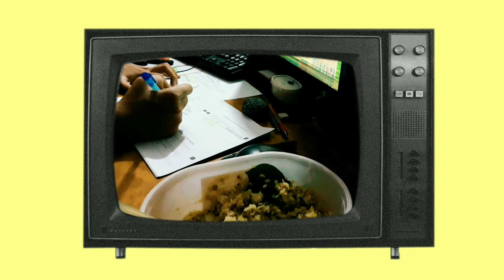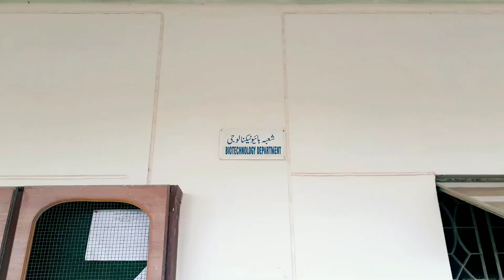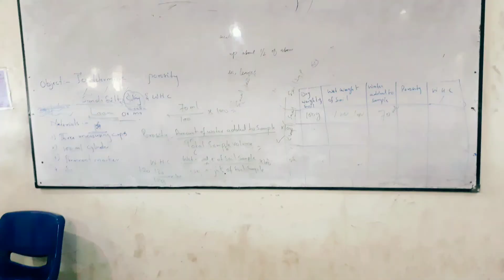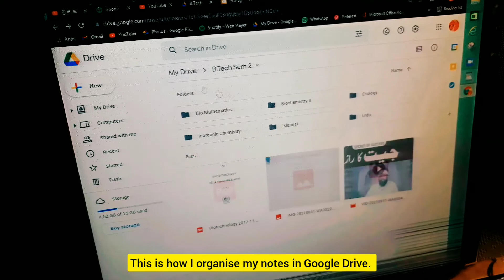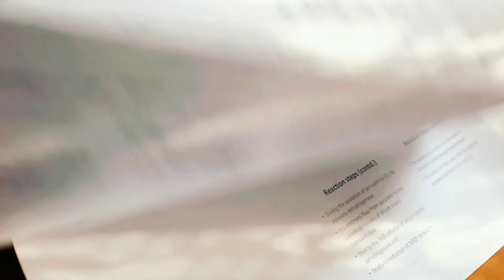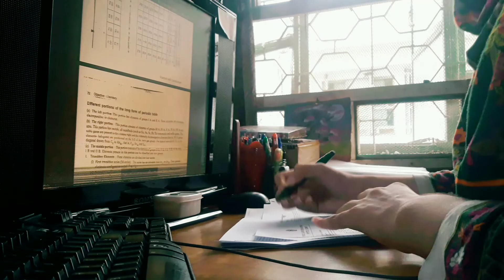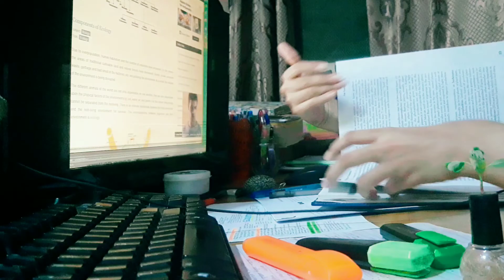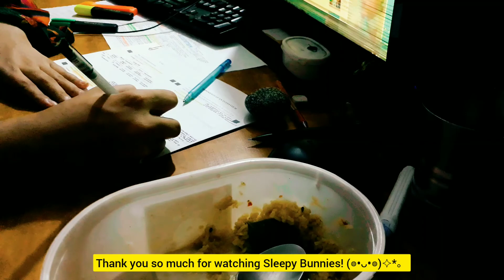productive study vlog 🌙 // exam prep // Pakistani Biotechnology student 🇵🇰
S m a l l  t a l k  . . .

Hey guys! \(ϋ)/♩

Long time no see! I just finished my 3rd semester of Biotech, so I am gonna use the semester break to edit videos and work on the things that I wasn't able to during the semester. 😁💜

Please leave a rating, so that I can get that
sweet validation! :")

Stay hydrated and love yourself! :"))

studygramcommunitypakistan

    Code: m4lE2d
          *the word after 4 is a Small 'L'.

YOUR DREAMS...
                          j o k i n g . . .

I J-Hopeee that you have an amazing day! Thank you so much for reading till here, you are amazing, yes you, you are amazing! You nice, Keep going! :"))

C u r r e n t  S u b s c r i b e r s  c o u n t  . . . 1145